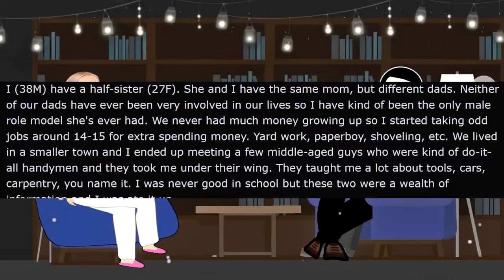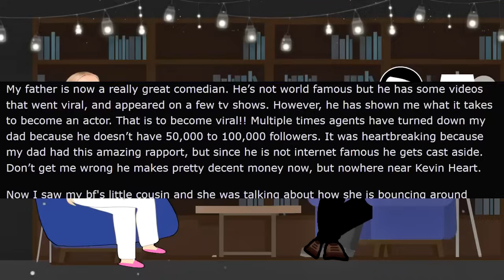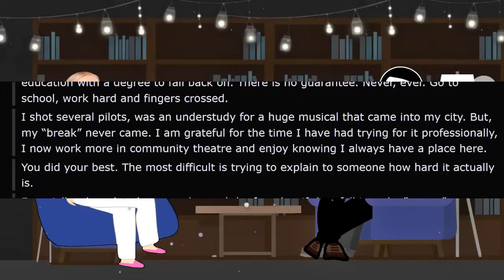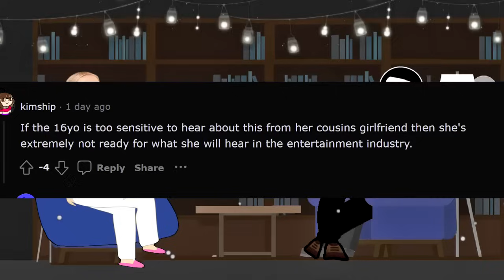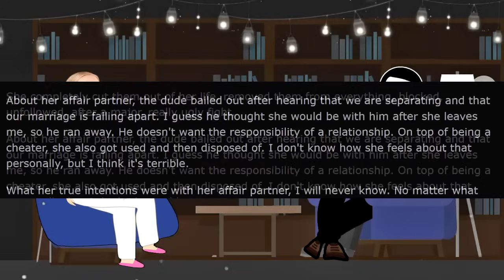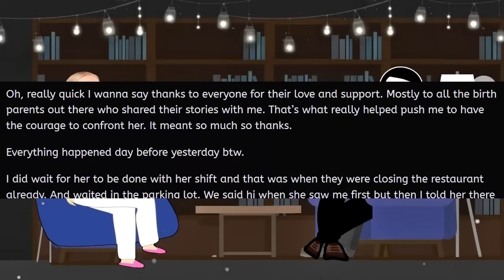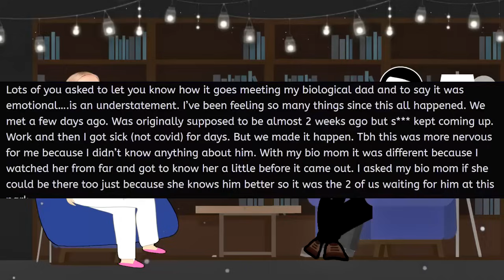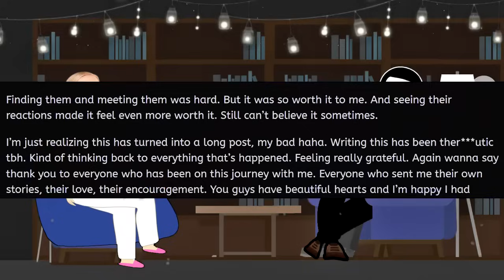Karen Demands I Change Her Tire at 11PM! - Reddit Reads